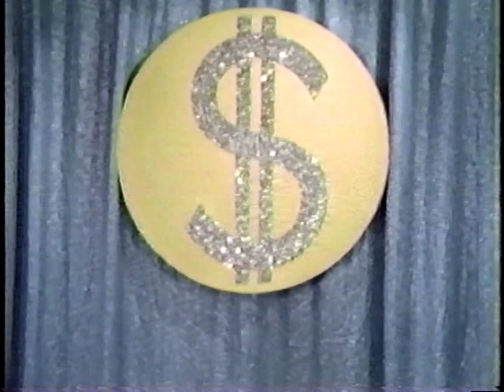Trouble With Tracy "The Sky's the Limit"